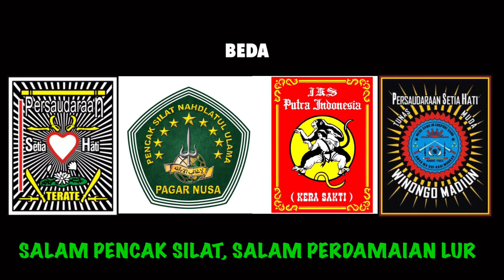Mas Seleb Sebelum !kut Latihan Psht🤣